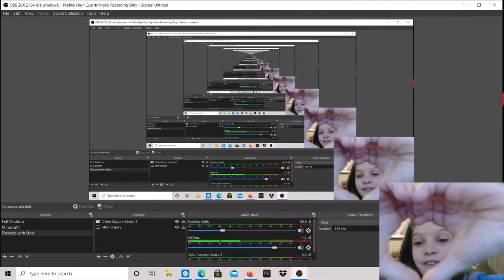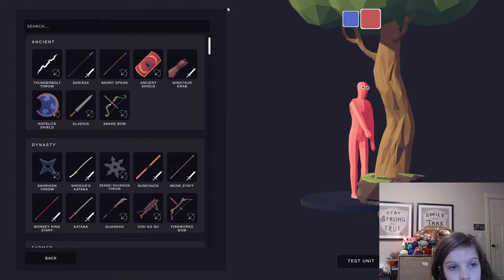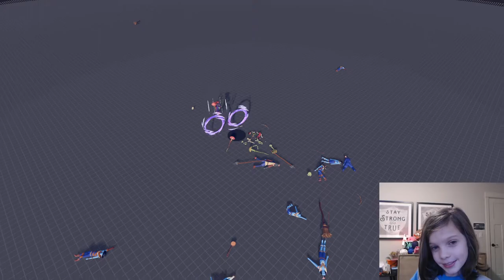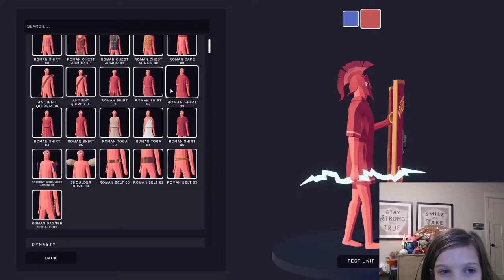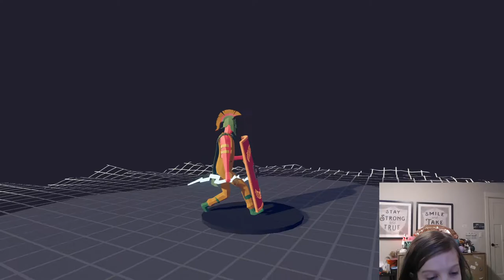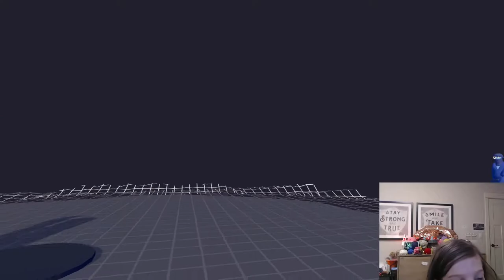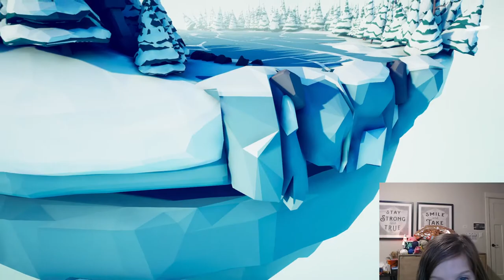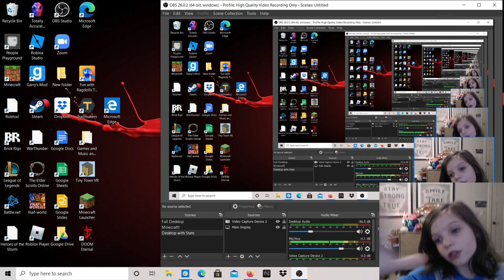SO MUCH TABS!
Today i played soooooo much tabs! I made new units did fights and geuss what!! THERES A NEW CHRISTMAS UPDATE now i wont spoil anything so you can go find out! I hope you enjoy the video!:D